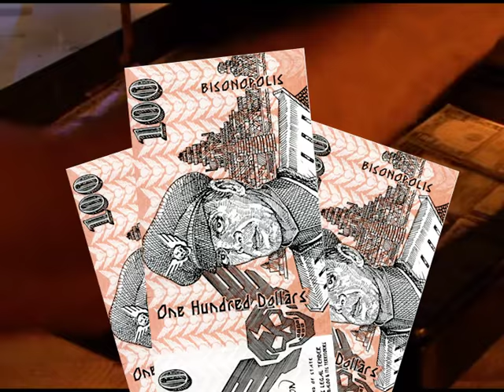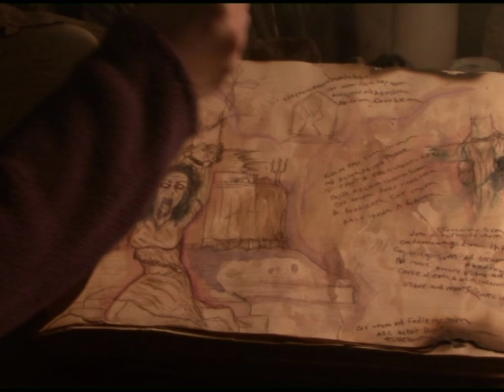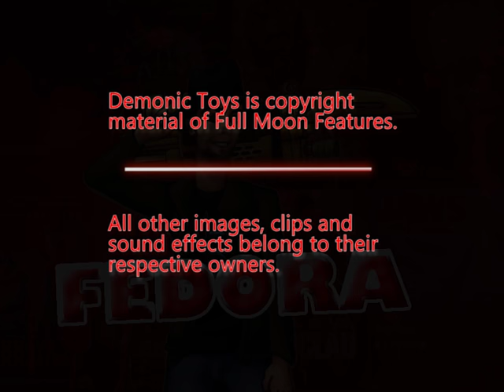Oh, the Horror! (82): Demonic Toys 2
A group of people become trapped in a castle with the Demonic Toys (who just stand around a lot) and an evil painting (who doesn't mean them any harm). Sounds scary, right?

Directed by:
William Butler

Starring:
Alli Kinzel, Selene Luna, Michael Citriniti and Jane Wiedlin